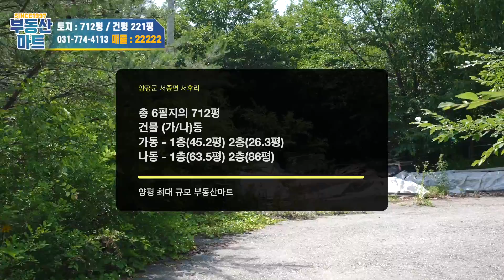(강추)양평전원주택급매 매물번호:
매물요약정보 6번국도 4치선대로 남한강뷰 스타벅스도 탐내는 상가건물 멋진정남향
 매물관리번호 22222 (중개거래) 계약상태계약가능
 소재지 경기 양평군 양평읍 오빈리
 지목 대 주차가능대수30 대 건물종류 상업용 대지평712평  건평 221평
지상층/지하층2층 / 0층 추천용도 제빵소 카페  용도지역 계획관리지역
 융자 66,000 만원
 입주가능일 잔금일 기준 3일이내
준공년월2011년 9월 29일 난방방식 개별난방방향남향
 엘리베이터 없음
건축구조철근콘크리트 지하철 오빈역
계획관리지역(계획관리지역)
토지필지현황  6필지 총 712평이며 건물은 가동 나동으로 구분되어 있습니다.
전체 계획관리 입니다 지목이 전체 대지이며 건폐율40% 용적율80~100%까지
현 남한강을 끼고있는 부동산은 아주 희소성 있습니다,
인근에 토지들은 환경부 국가에서 매입을 하였고 강변 주위에
건축 등 하는데 제한이 많으나 이 부동산은 대지이기에
그만큼 개발행위 추가건축하는데 쉽습니다,
'이 곳에 카페레스토랑등 등 커피숍하면 좋은곳입니다
웨딩숍등과 애견카페등 최근 유행하는 파티룸등도 추천합니다
최근 대기업 커피숍 프렌차이즈 팀에서 와서 직영으로 임대를 희망을 한 부동산 입니다
좋은 조건으로 임대나 직영매장으로 운영도 가능하다고 할만큼상권이나 입지가 뛰어남 곳입니다

최근 스타벅스가 양평읍쪽에 오픈을 하였지만 처음 이 부동산을 검토를 하였으니 토지면적이 적어 포기하고 현 위치에 스타벅스가오픈을 한것입니다
남한강 환경이 현 스타벅스에 비해 훨씬 좋습니다
강폭도 전체가 다 보이는 조망이고 정남형입니다.
현 스타벅스는 샛강만 보이고 강일부만 보이는 전망에 비해
현 부동산이 입지나 환경이 좋다는것입니다.
옆대지는 환경부토지라 인근 건축할수 없는 토지임

현 건물은
(가)동  1층(45.2평) 2층(26.3평)
 (나)동  1층 (63.5평) 2층 (86평)
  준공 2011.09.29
건물 (가) 71.5평 (나)149.5평 / 영업중
 일반철골조 / 마루 / 대리석 / 지하수 / 하수종말처리
 공기열난방 / 시스템에어컨 / 간이주방 / 다용도실 / 1,2층 테라스 / 옥상
 - 준공후 증축한 부분이 있어 평수가 약간더 늘어날수도 있음
 - (나)동 옥상에 방이하나있으며 과거 펜션으로 사용
주변환경  6번국도 대로변에 위치해있습니다

SINCE 1997~ 부동산마트(주)
26년 전통의 부동산 전문 부동산마트(주) 입니다.

부동산마트 매물은 100% 실제 매물, 사진, 동영상 매물이며, 홈페이지 방문하시면수만개 이상 보실 수 있습니다.
전원주택/토지 전문 원조회사! 양평부동산 NO.1입니다.

휴일 정상근무!! 사전답사 예약하시면 편하신 시간에 가능합니다.
네이버  구글 유튜브 다음에서 검색: 부동산마트
홈페이지 방문하면 약1만여건 100%실제매물 100%실제사진
영상매물을 수천건 편리하게 보실수  있습니다.
대한민국 부동산 정보 정확도 NO.1

[ ↓↓부동산마트가 추천하는 부동산↓↓ ]

▣ 고급별장 고급주택
① 양수리,운길산역 인근

홍보영상위탁광고 정보제공  :  부동산마트주식회사
소   재   지  :  서울시 송파구 송파대로 260 제일빌딩284호
사업자번호  :  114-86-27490  대표이사  :  최희환
전화  :  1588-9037(광고 영상 촬영문의)

소   재   지  :  경기 양평군 양평읍 경강로 1714, 2층(양평군 양평읍 오빈리 217-3)
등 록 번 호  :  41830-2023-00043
대   표   자  :  김 창 길